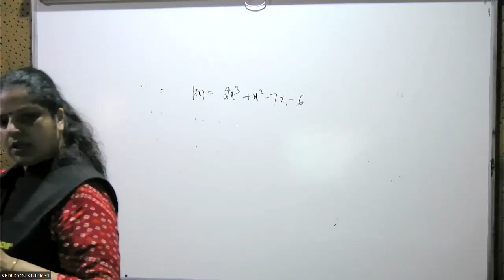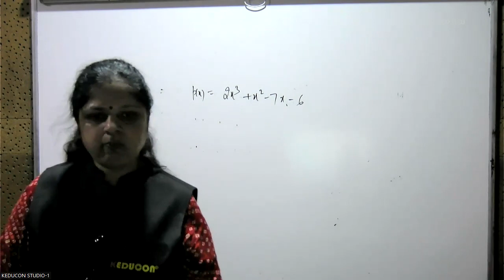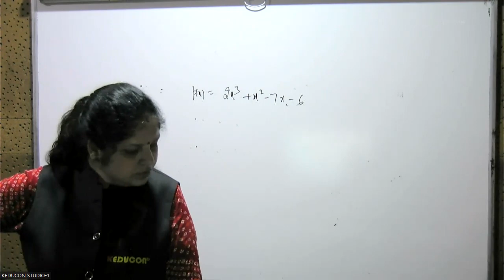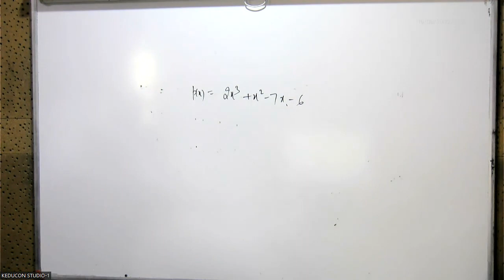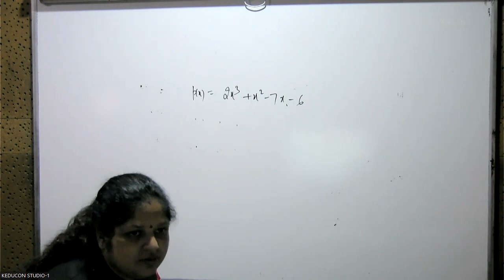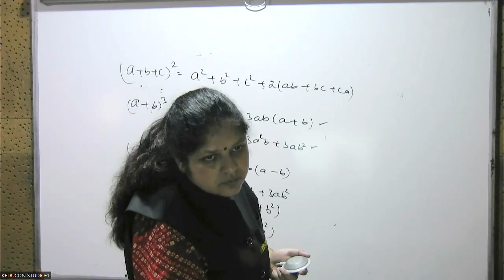MRciti , C-9 , Polynomial 22.05.23